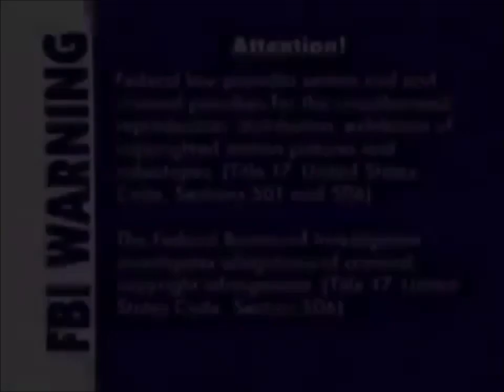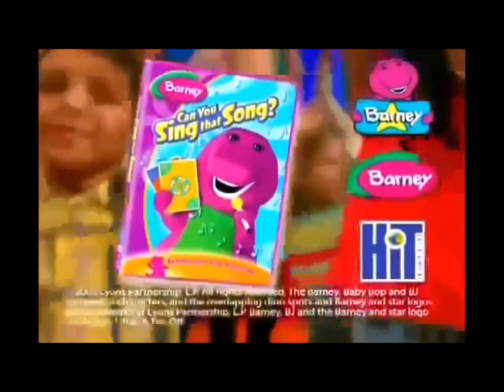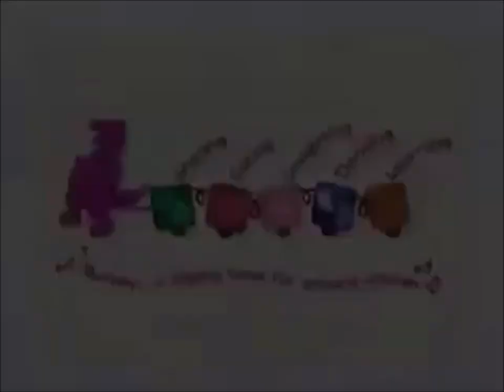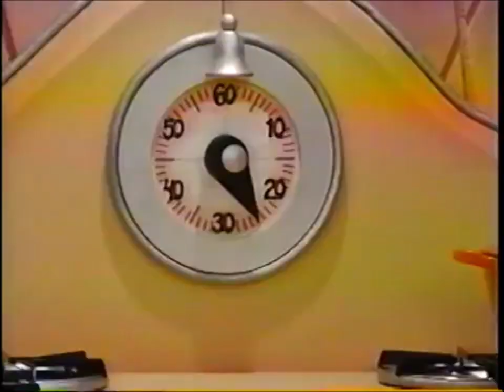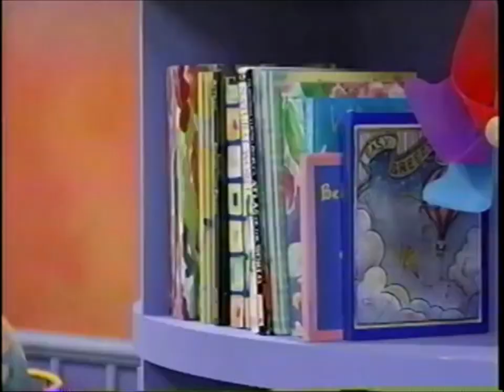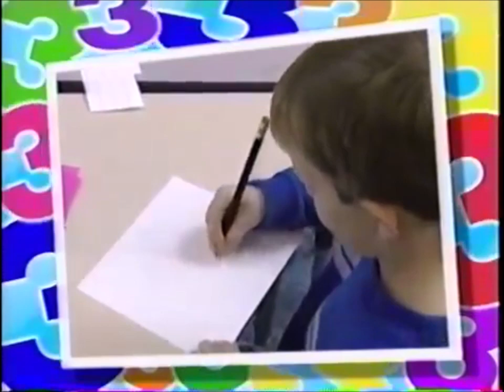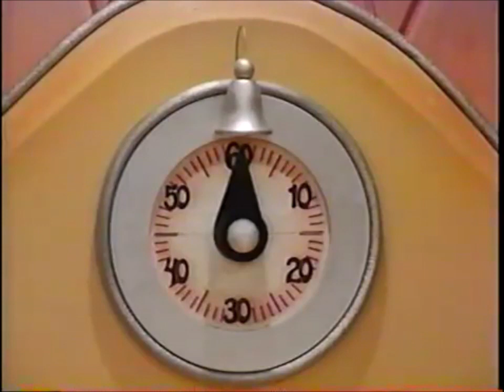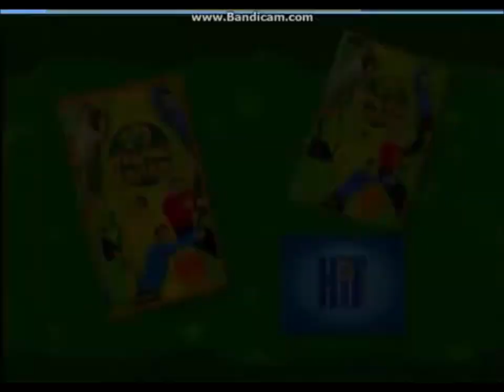Come On Over to Barney's House 2006 VHS